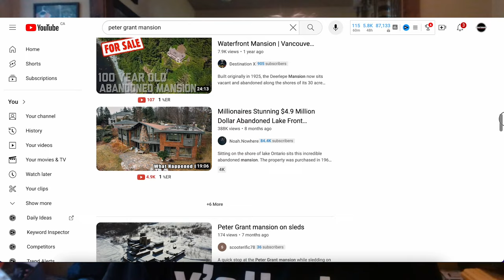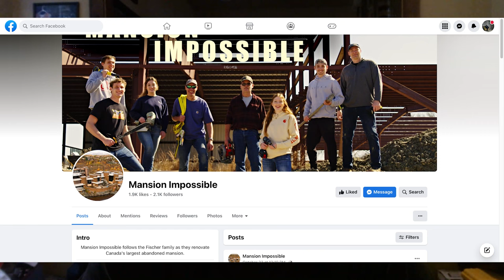Mansion Impossible & The Peter Grant Abandoned Mansion - Freaktography Podcast EPISODE #13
Welcome to another long-awaited episode of the Freaktography podcast.

Today. We're looking at episode number 13.

Today guys, we have a very special episode all about the Peter Grant abandoned mansion.

If you don't know Peter Grant Mansion is pretty much considered the largest abandoned management and all of Canada. At this point, it's probably one of the most popular and most well-known abandoned places in all of Canada.

In 2022, a developer from Texas named Chris Fischer learned about the Abandoned Peter Grant Mansion from my (and others) YouTube videos about the property.  He did some digging and decided to buy it and finish the job, and he hopes to do it with a production company in tow, to document the whole process for a future reality TV show called Mansion Impossible.

Check out this great episode to learn all about this exciting project and potential new life for the Abandoned Peter Grant Mansion!

All Access The Freaktography Urban Exploration Podcast - A Podcast about Urban Exploring, the art of recreational trespassing and exploring the unseen and off-limits.

Join me every week as I talk to fellow explorers, friends, adventurers are more.

We will dig deep into the hobby of Urban Exploring and cover all possible areas and angles!

Freaktography Links

Intro and Outro music written and performed by  @musicwithmattG   (on guitar) and Freaktography (on drums)